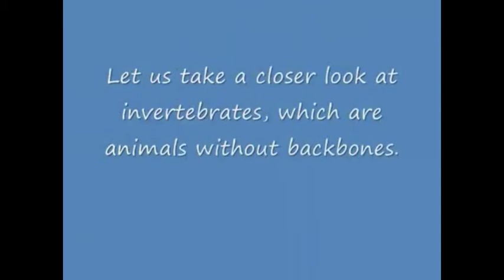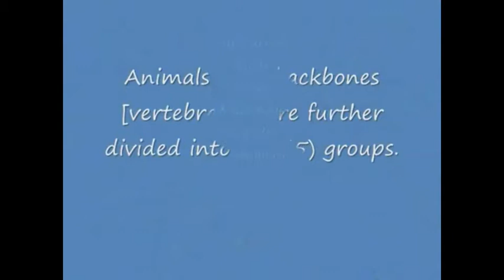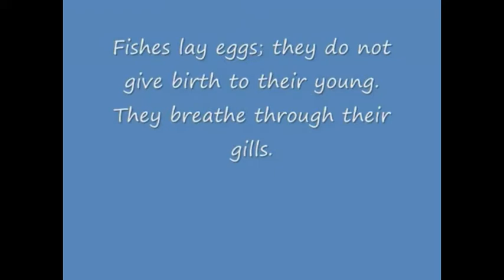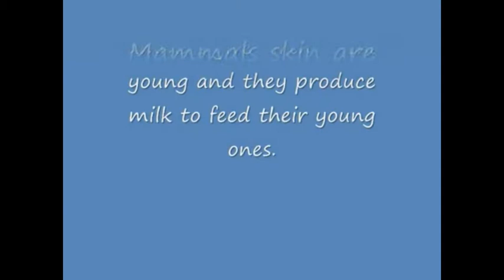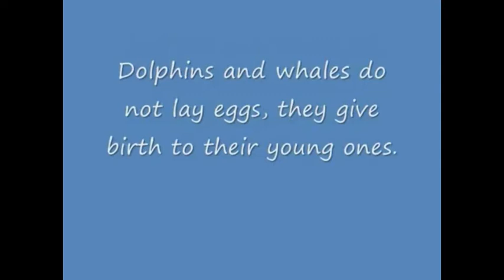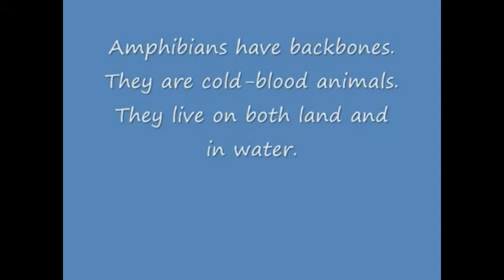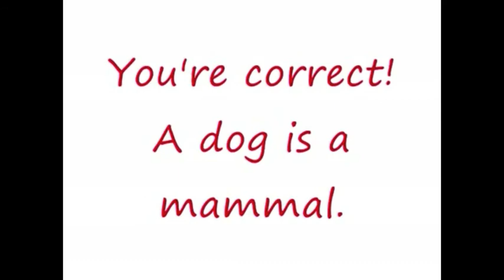Classifying Living Things